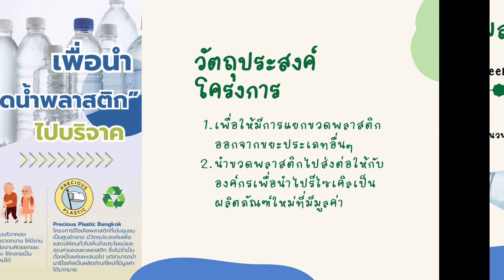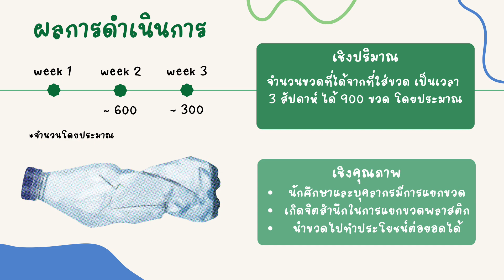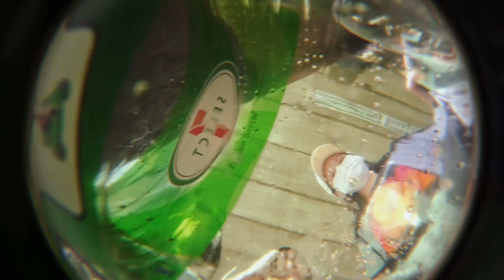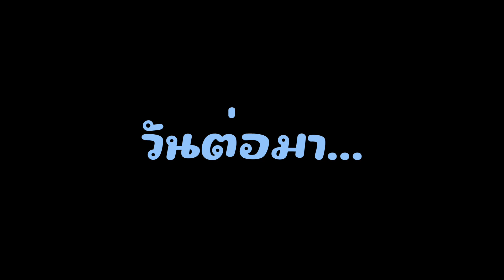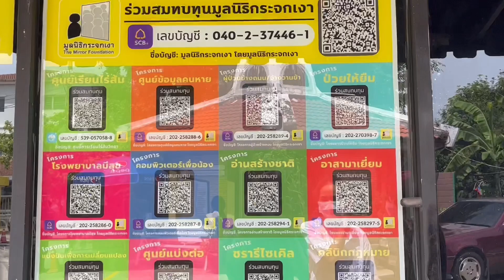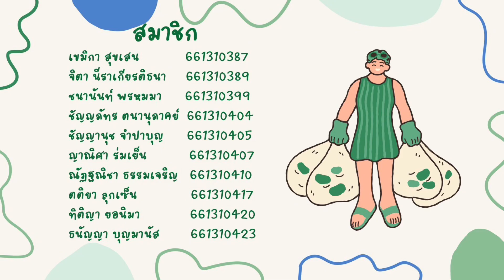โครงการ ICT ZERO BOTTLE กลุ่มที่เรียน 5001